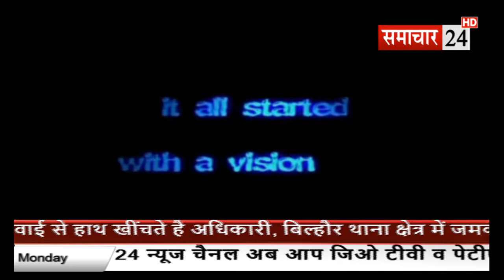वर्ल्ड डेयरी समिट के उद्घाटन पर बोले PM मोदी- 2025 तक हर पशु का वैक्सीनेशन होगा